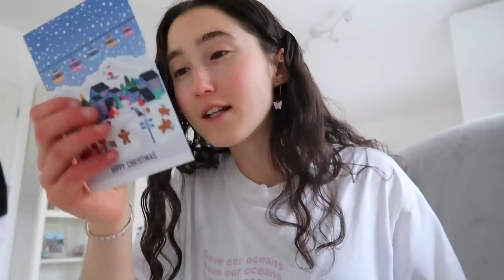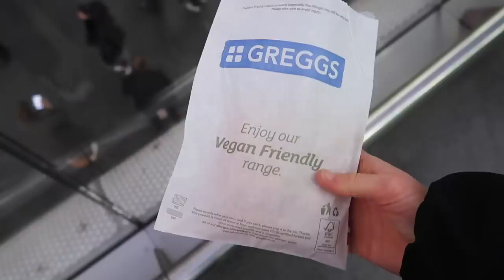MY LAST CHRISTMAS AT HOME | Welcome to VLOGMAS!!!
officially welcome to VLOGMAS EPISODE 1 🤩🎄✨

MY BUSINESSES

TRAVEL LINKS

PRODUCT LINKS

FAQ ✌🏻

MUSIC CREDITS